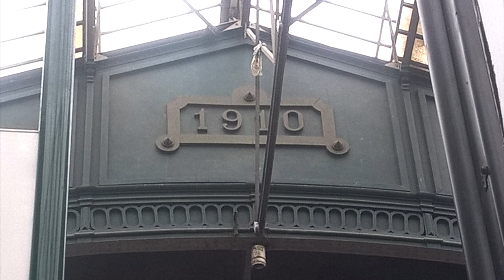Portugal em fotos - Estação São Bento - Porto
A Estação Ferroviária de Porto - São Bento, igualmente denominada Estação de São Bento, e originalmente Estação Central do Porto, é uma interface da Linha do Minho, que serve a cidade do Porto, em Portugal. Situada na Praça de Almeida Garrett, no Centro Histórico do Porto, a estação afirmou-se como um dos principais monumentos na cidade, sendo especialmente célebre pelos seus painéis de azulejo. O edifício, de influência francesa, é obra do arquitecto portuense José Marques da Silva. A estação entrou ao serviço, de forma provisória, no dia 8 de Novembro de 1896, só tendo sido oficialmente inaugurada em 5 de Outubro de 1916.